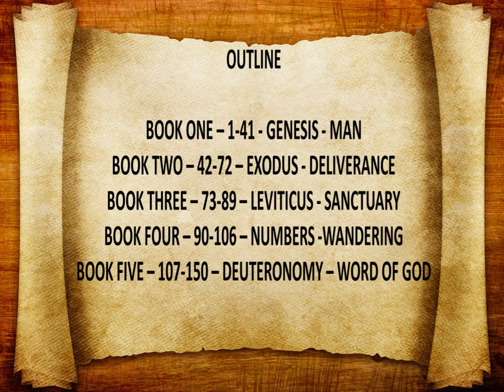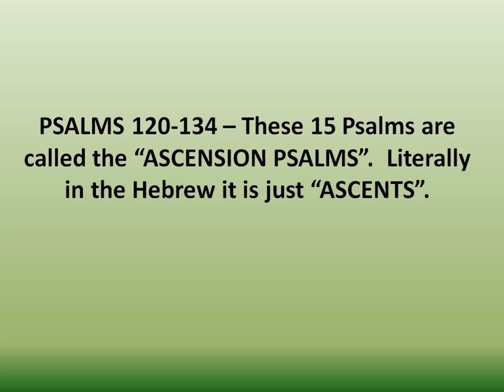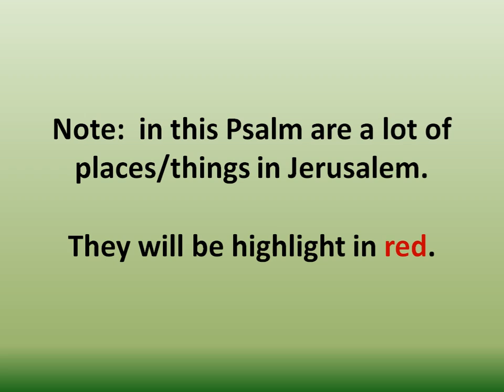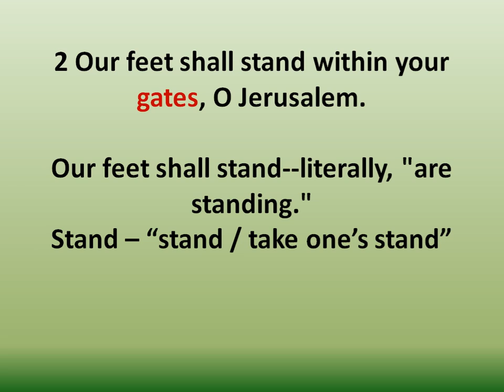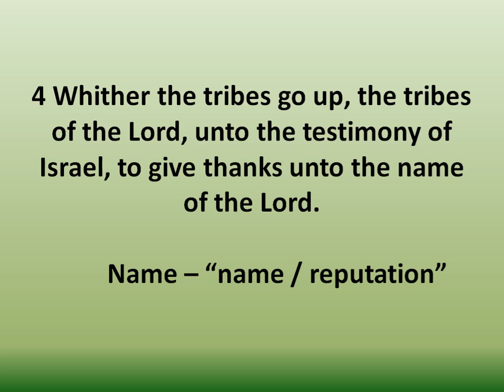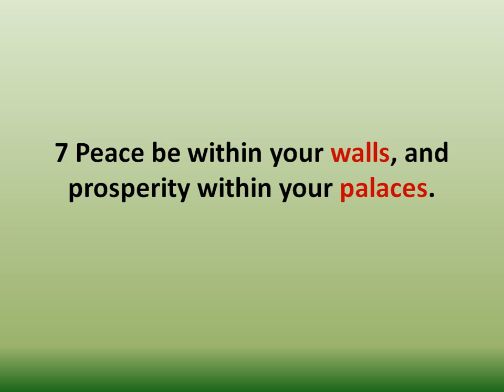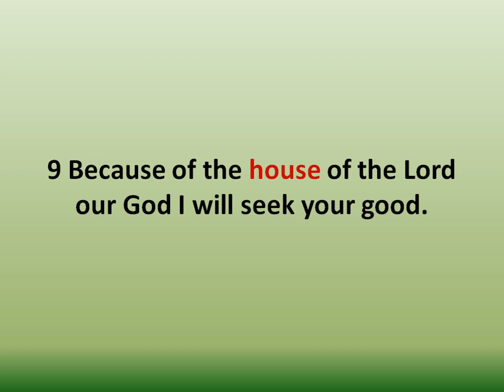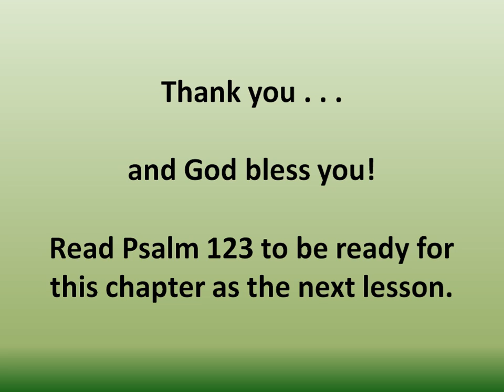PSALM 122 - GOD IS MY JOY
This is the 3rd ASCENSION PSALM and our theme is JOY!  May we rejoice in the blessings and joy of God!